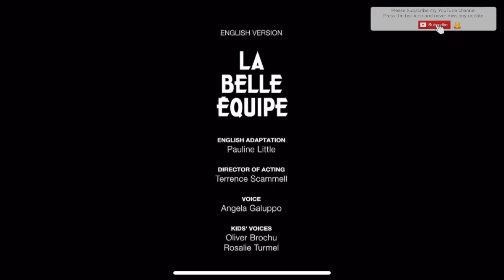Li'L Doc | Food Allergy | ForKidz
Food Allergies.
Li'lDoc and her assistant Geeko take a look at the role the immune system plays in the human body's allergic relations.

-xoxo